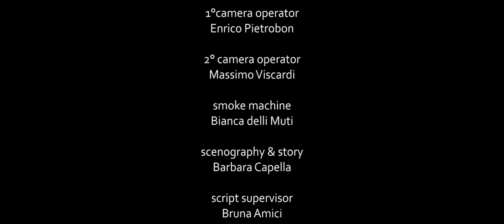Cinzia Peroncelli - Se la vita fosse un tango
Artist Cinzia, Title: Se la vita fosse un tango, Production : EPFilm, Written by : Dario Lagostina Music Production : Dario Lagostina, Director : Enrico Pietrobon, Recorded in BorgoMezzaValle in the Crunch of Bordo